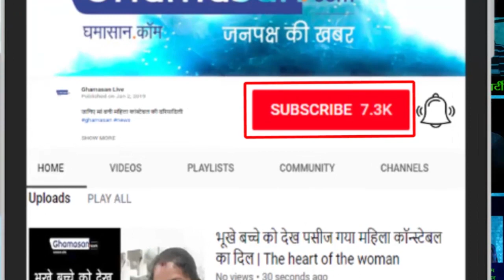दिग्विजय सिंह करेंगे विधायकों की खरीदी बिक्री का भंडाफोड़ | Digvijay Singh | EXPOSE | MLA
अध्यक्ष पद के चुनाव में हुई भारी उठापटक | Heavy rift in presidential election